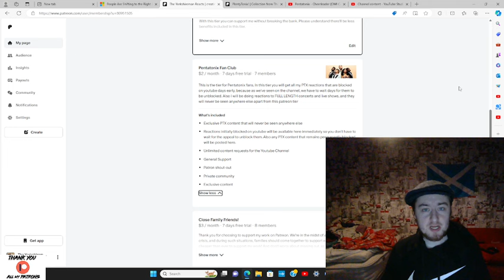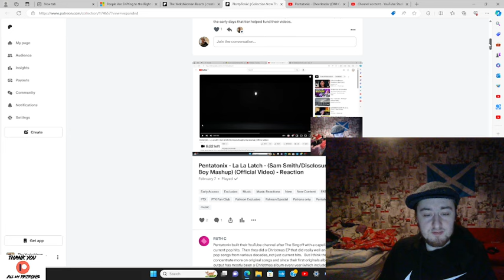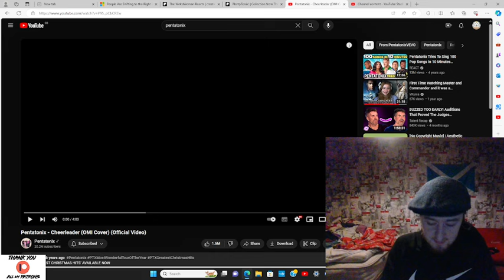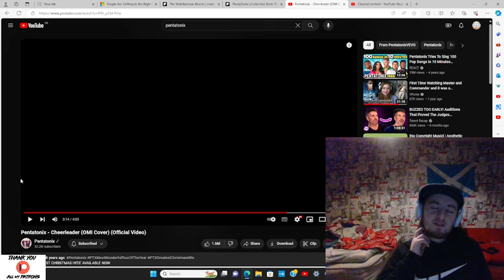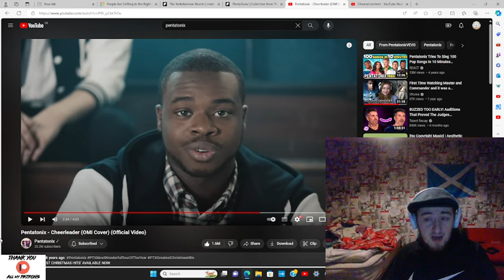Pentatonix - Cheerleader (OMI Cover) (Official Video) - Reaction - Englishman Watches For 1ST Time!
You'll then be asked if you'd like to join permanently. There are tiers to suit every budget from $1 a month to $15.99 (One of if not THE cheapest all-access tier out of all reactors!)

At the moment I have so much content to do, I have ten tv series I’m reacting to simultaneously and about half of those are Patreon exclusives (clarksons farm/the accident/bottom) and I have a poll up which will take that number to 13, then there’s the Pentatonix fan club on Patreon that I have to make exclusive content for, and then there’s movies to do.  So right now it’s just whichever song I find first. But if you’d like me to do something immediately then you can make a formal paid request by sending £2 to my PayPal page (other reaction channels charge $10-$50) and I will try my best to do it the same day! (Sometimes it may take 1-3 days)

Also don't miss out on getting access to the “cheap super 6” which are the six sitcoms (Bottom, Limmy’s Show, Father Ted, Mind Your Language, Afterlife and The Young Ones) that are ALL available in the $1 a month tier! You won’t find another reactor on this ENTIRE PLANET who offers that much content in their cheapest tier! And guess what else?! You get 7 days free before you even pay for anything!!! Also I have a special offer running: Join my $3/$4/$6.19/$8 a month tier and you will be eligible to access my highest tier at $12.40 a month for two months for just $6.20! (Or whatever half of what you pay in your currency amounts to!) But be quick because this offer ends 01/05/2024!

All credit and thanks to the incredible  @PTXofficial      you guys are just unbelievable! 💙

Lauren Cunningham
Reckless Love Productions
Eva Zou
The Eclectic Beard
Tim
David Hannah
SpicyRikers
Ann Nelson
Alan Gindlesperger
Darren Wharton
Morden
C A
Stephen Andrews
Ross Cassidy
Richard Winkler
Sam I Am
Liz Sharp
David Meiklem
Aaron A
Daniel Aitken
Stephen McKenzie
Rick O'Neill
Calum
Magpie Stu
Robert Shearer
Fraser Horne
JMS
Stuart M
Mlee6050
Stewart Darley
Callum James
Tarek Jafar
Melissa M
Mariel
Jasmine Carpenter
Alan1990
Kayleigh
Kian Jarrett
Jaymee Jones
Robert Holland
DaveyH
Richard Lessard
Ravyn
HeatherB
RUTH C
Krazyk90
Peter Janssen
Rupert Beitel
Ian
Rich H
Stuart Greensmith White
C A
Brian Maclennan
Ryan Berwick
James Paganini
Suddenly Frogs
Jordypordy54
Zakir Hussain
Crimson Shadow
Ryan Berwick